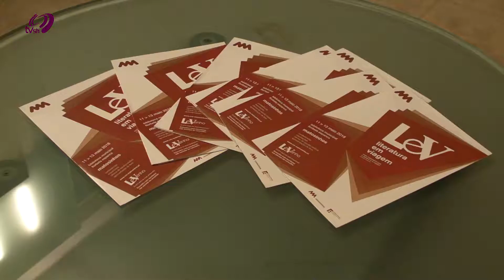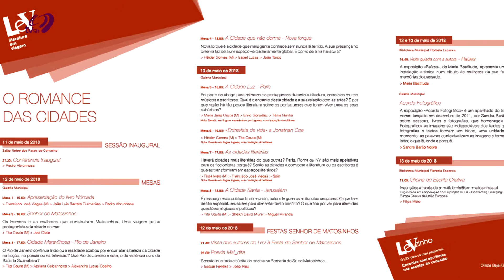TVSH – Sessão inaugural do LeV 2018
No dia 11 de maio decorreu a sessão inaugural da 12ª edição do festival Literatura em Viagem no Salão Nobre da Câmara Municipal de Matosinhos.
A sessão inaugural teve como convidado o músico e compositor Pedro Abrunhosa.
Jerusalém, Paris, Nova Iorque, Rio de Janeiro e Matosinhos são as cincos cidades que vão centrar as atenções do LeV.
TVSH – Matosinhos perto de si